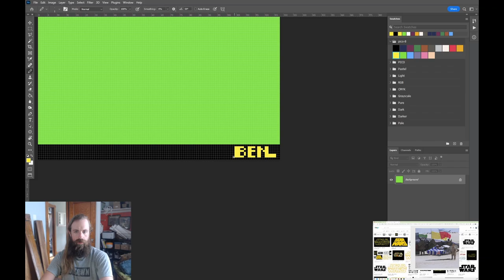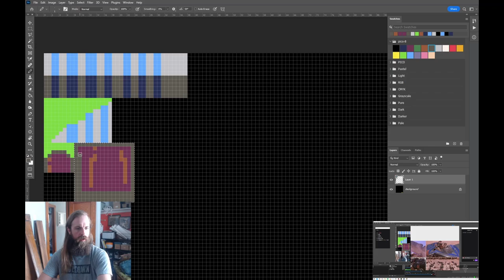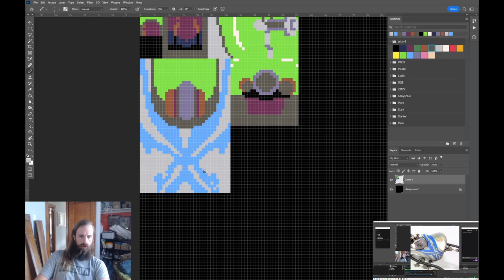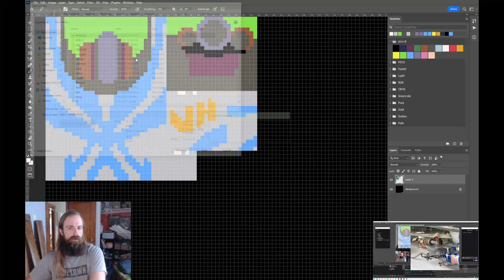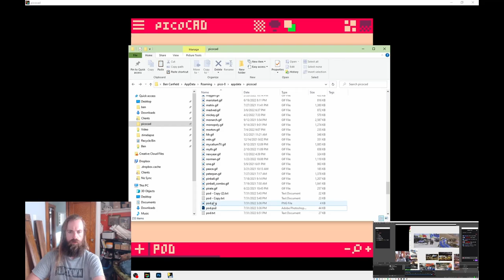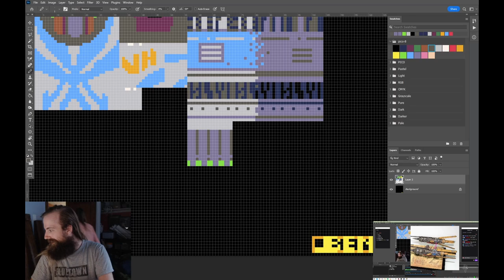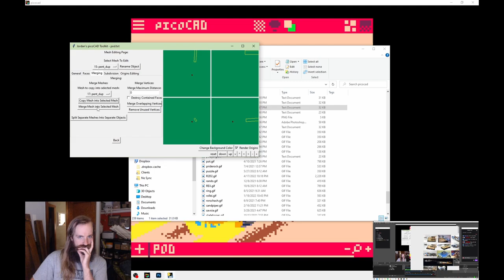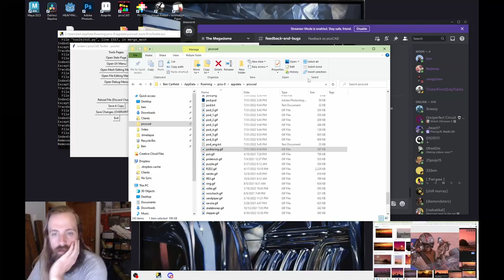Podracing making of timelapse in picoCAD